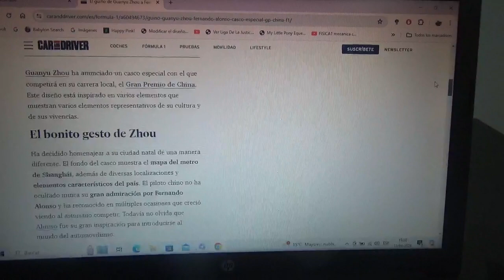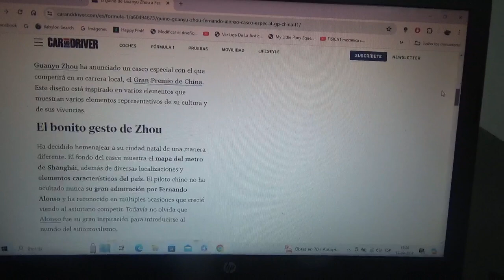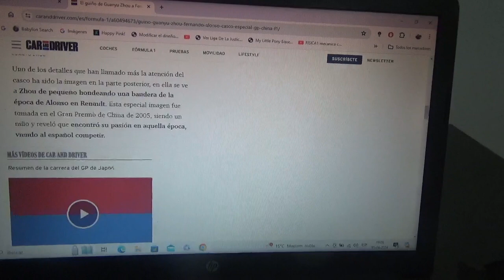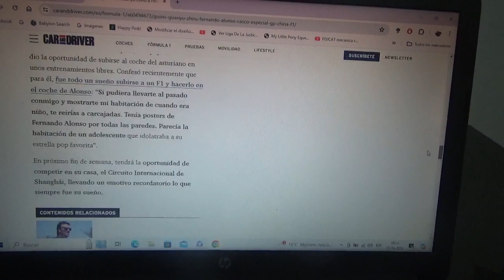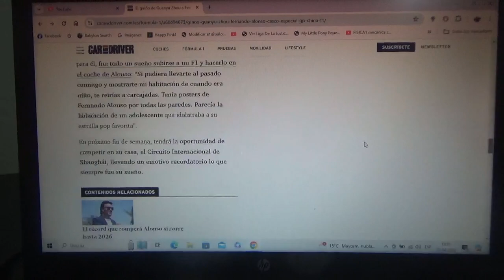Este es el guiño de Guanyu Zhou a Fernando Alonso en su casco especial por el GP de China de F1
Como ya todos sabemos regresa el Gran Premio de China al calendario oficial de la Fórmula 1 luego de haber estado ausente por la reciente pandemia de Covid19 y el piloto chino será piloto local de esta competencia